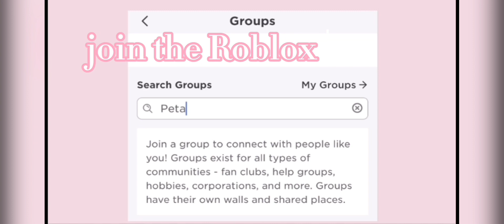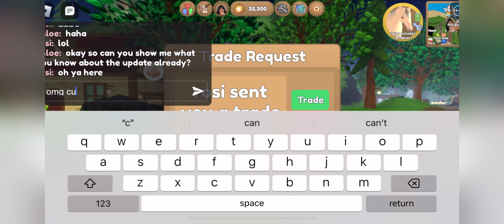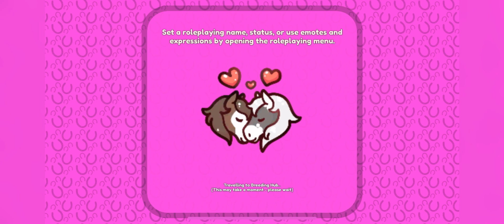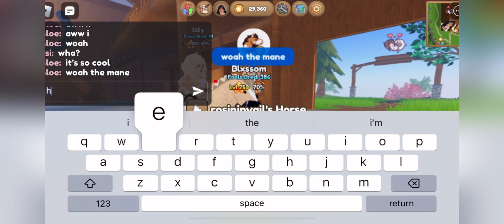BREEDING HUB AND THE HUNT UPDATE || WILD HORSE ISLANDS